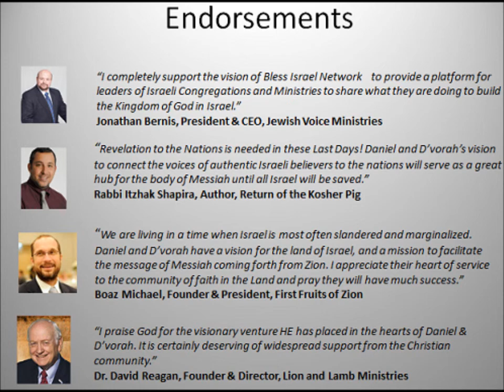A Taste of Torah- "Vayakhel, Who is Wise-hearted and Generous?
A Taste of Torah commentary on Exodus 35